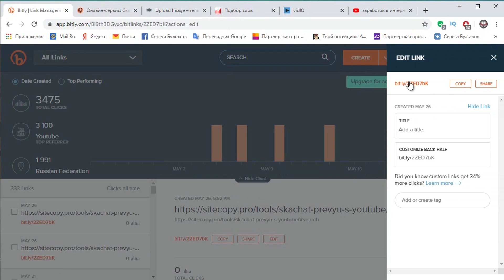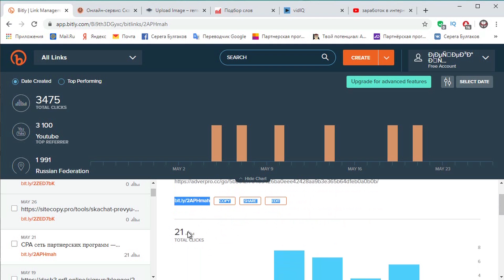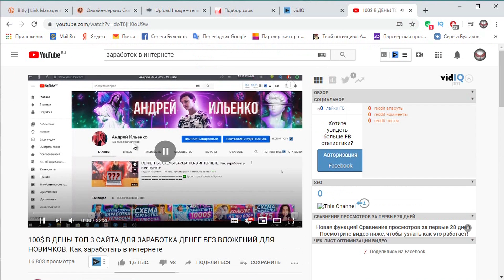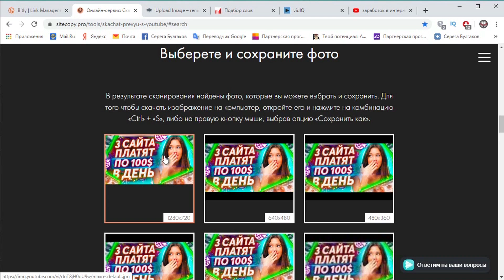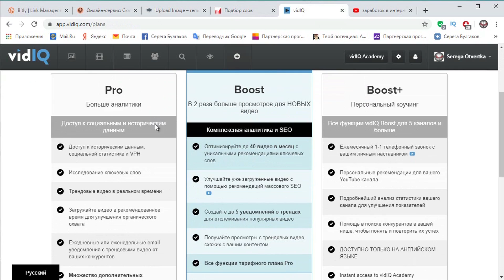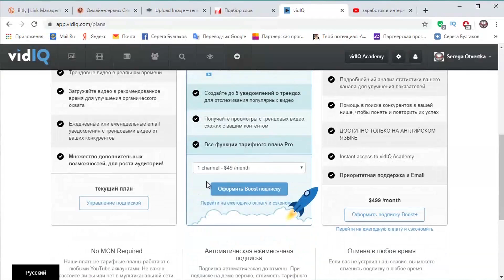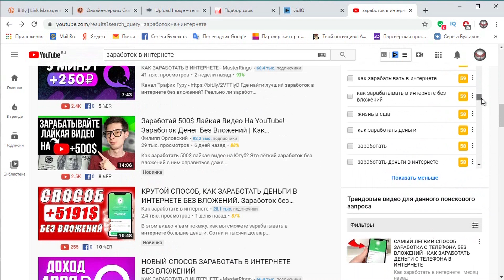Очень полезные бесплатные сервисы для работы на Ютубе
В этом видео я покажу вам 5 полезных сервисов для работы на Youtube